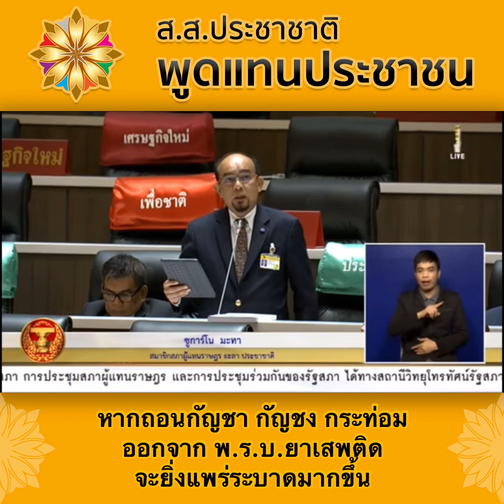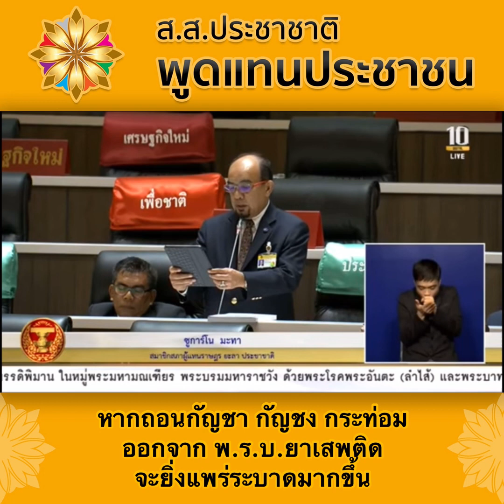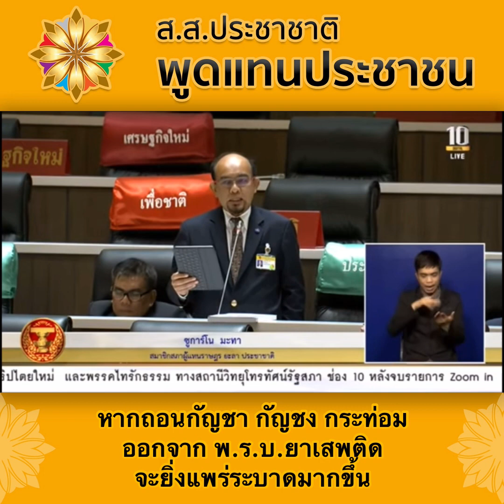หากถอนกัญชา กัญชง กระท่อม ออกจาก พ.ร.บ.ยาเสพติด จะยิ่งแพร่ระบาดมากขึ้น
“ซูการ์โน” ตั้งข้อสังเกต หากถอนกัญชา กัญชง กระท่อม ออกจาก พ.ร.บ.ยาเสพติด จะยิ่งแพร่ระบาดมากขึ้น และคุ้มทุนเพียงใด

         การประชุมสภาผู้แทนราษฎร เมื่อวันที่ 26 พฤศจิกายน 2563 นายซูการ์โน มะทา สมาชิกสภาผู้แทนราษฎร (ส.ส.) ยะลา เขต 2 พรรคประชาชาติ ได้อภิปรายว่า ได้อ่านรายงานของคณะกรรมาธิการวิสามัญ พิจารณาศึกษาปัญหาแนวทางการแก้ไขปัญหาที่เกี่ยวข้องกับการใช้กัญชา กัญชง และกระท่อมอย่างเป็นระบบ ซึ่งในรายงานได้เขียนเนื้อหาครอบคลุมแล้ว แต่ขอตั้งข้อสังเกตต่อรายงานฉบับนี้

         นายซูการ์โน กล่าวว่า “ผมเป็นสมาชิกสภาผู้แทนราษฎรที่พี่น้องประชาชนเลือกมา สิ่งแรกที่ต้องยึดถือคือหลักการศาสนาอิสลามเป็นสำคัญ ประการที่สองคือรัฐธรรมนูญ จากที่ได้อ่านรายงานฉบับนี้แล้ว มีหลายมิติที่ทางคณะกรรมมาธิการและอนุกรรมาธิการ ยังขาดตกบกพร่อง โดยเฉพาะเรื่องปัญหาจังหวัดชายแดนภาคใต้ที่ไม่ใช่เป็นเรื่องความไม่สงบเรียบร้อย แต่เป็นปัญหาการแพร่ระบาดของยาเสพติด ซึ่งรู้สึกไม่มั่นใจต่อการที่คณะกรรมาธิการจะยกกัญชาและกัญชงออกจาก พ.ร.บ.ยาเสพติด พ.ศ.2522 จะเป็นแนวทางที่ดีและเป็นประโยชน์ต่อพี่น้องประชาชน เพราะในขณะที่ยังบังคับใช้กฎหมายฉบับนี้ ในพื้นที่จังหวัดชายแดนภาคใต้ 33 อำเภอ 250 ตำบล 2,120 หมู่บ้าน พบว่ามีการจับกุมคดียาเสพติดในปี 2560 ทั้งหมด 15,013 คดี ยังไม่นับปี 2563 ที่มีการแพร่ระบาดของเชื้อไวรัสโควิด-19 มีการแพร่ระบาดของยาเสพติดมากขึ้น จึงถามคณะกรรมาธิการว่าได้ศึกษาแล้วหรือยังว่าจะป้องกันแนวทางการแพร่ระบาดของยาเสพติดได้อย่างไร และมีการศึกษาวิจัยหรือไม่ว่าการใช้กัญชาหรือกระท่อมนั้น คุ้มทุนต่อประโยชน์ที่ประชาชนจะได้รับหรือไม่ และที่สำคัญที่สุดคือความรู้สึกและหลักการศาสนาที่คณะกรรมาธิการต้องศึกษาด้วย จึงเป็นห่วงว่าปัญหายาเสพติดจะไม่ทุเลาลง”

“ท่านทราบหรือไม่ว่าเสียงสะท้อนจากผู้นำศาสนาบอกว่า ก่อนการแพร่ระบาดของโควิด-19 นักเรียนผู้เรียนศาสนาสามารถจดจำพระมหาคัมภีร์อัลกุรอานได้ทั้งเล่ม แต่หลังการแพร่ระบาดของโควิด-19 ผู้เรียนเหล่านี้ติดยาเสพติด ติดน้ำกระท่อม จนลืมคำสอนในพระมหาคัมภีร์อัลกุรอาน จึงเรียนให้คณะกรรมาธิการทราบว่าในรายงานเล่มนี้ยังไม่ได้ศึกษาถึงความรู้สึกจิตสำนึกและหลักการความศรัทธาของศาสนาอิสลาม ซึ่งจำเป็นอย่างยิ่งที่จะต้องคำนึงถึงคุณธรรม จริยธรรม และศีลธรรม”

“มีข้อมูลรายงานว่าเยาวชนในจังหวัดชายแแนภาคใต้ติดยาเสพติดเพิ่มขึ้นจากปีก่อนๆเพิ่มขึ้นถึง 16.92% หรือจำนวน 80,000-1000,000 คน ของจำนวนประชากร 2,000,000 คน นี่ขนาดยังมี พ.ร.บ.ยาเสพติด แล้วหากยกเลิกไปแล้ว กัญชา กัญชง กระท่อม น่าจะแพร่ระบาดมากยิ่งขึ้น จึงขอให้ศึกษาให้ละเอียดถี่ถ้วนว่า ระหว่างการยกเลิกกัญชา กัญชง กระท่อม ออกจากพ.ร.บ.ยาเสพติดจะคุ้มทุนต่อพี่น้องประชาชนมากเพียงใด

มูฮัมหมัดรุสดี เชคฮารูณ
รองโฆษกพรรคประชาชาติ